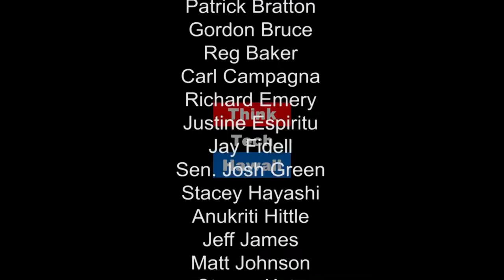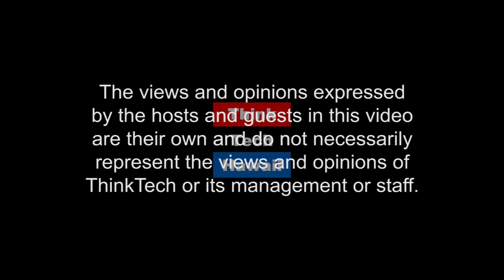The Condo Mortgage Market - Insights from Guild Mortgage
What is the general mortgage market like right now? Laura Merrifield of Guild Mortgage explains the role of a mortgage broker, the qualifications a lender looking for, and where she thinks the market is going in the future.